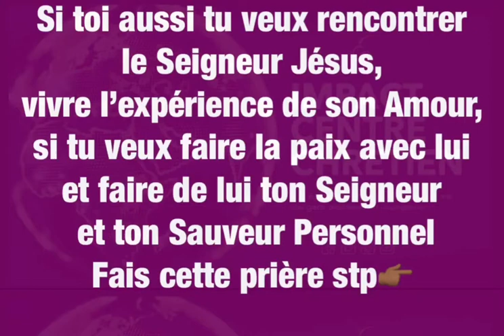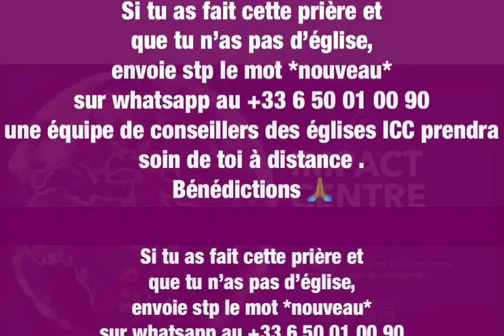Témoignage du Pasteur Yvan sur sa rencontre avec l'Amour de Dieu